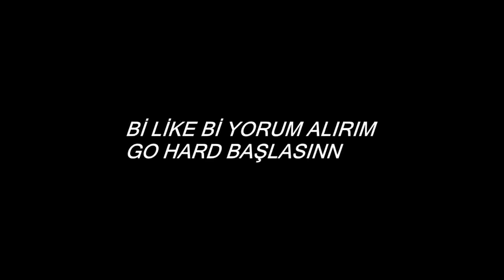PİYASAYA Bİ TUTAM YARGI ?WOLFTEAM